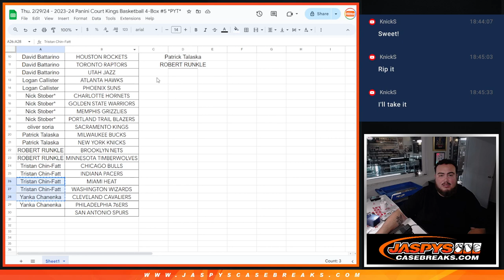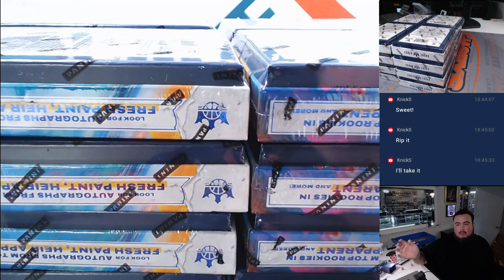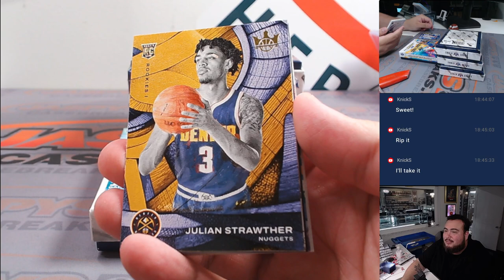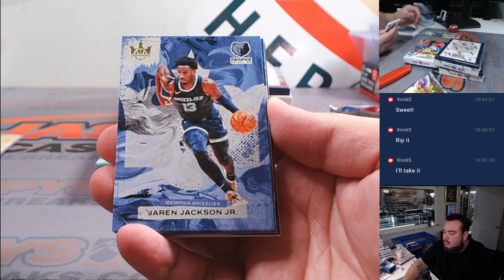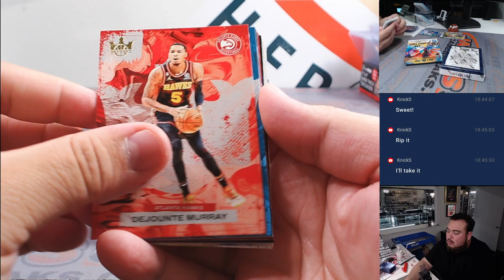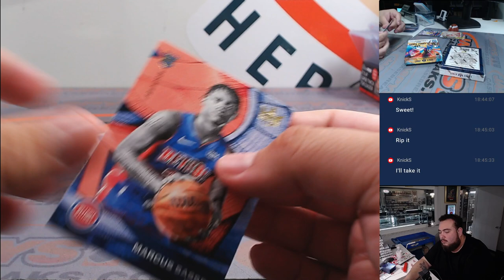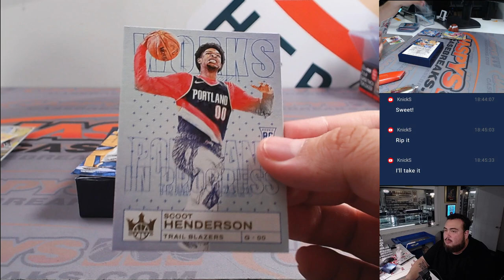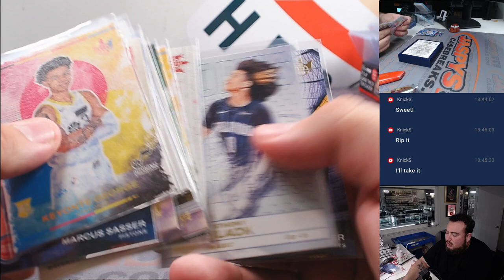Thu. 2/29/24 - 2023-24 Panini Court Kings Basketball 4-Box #5 *PYT*